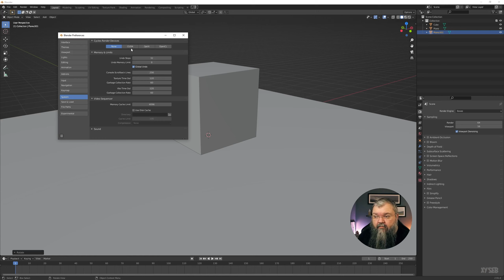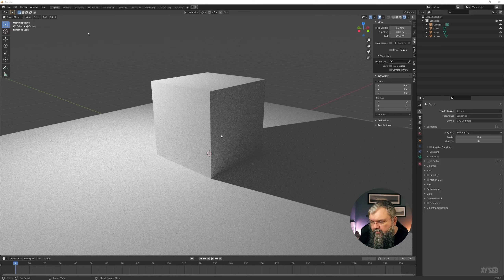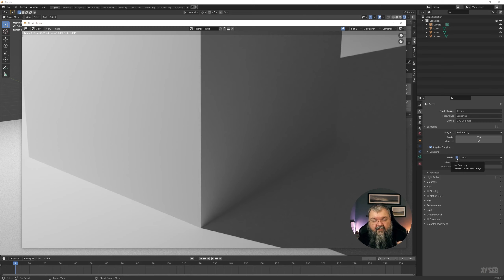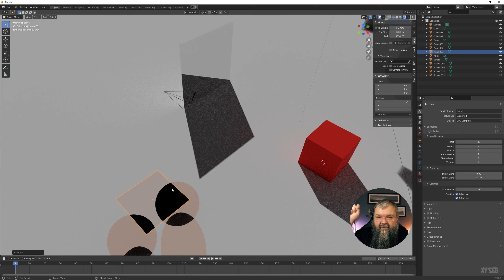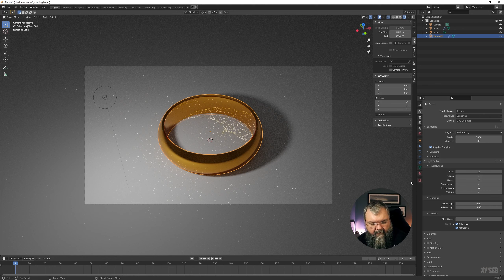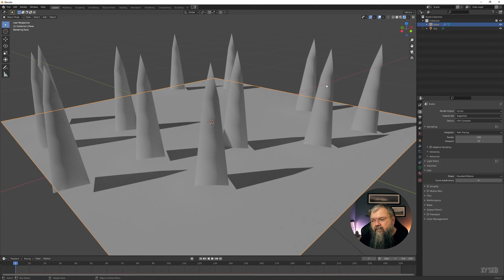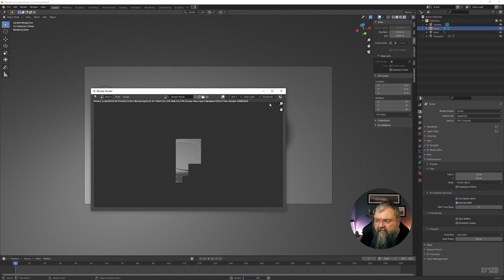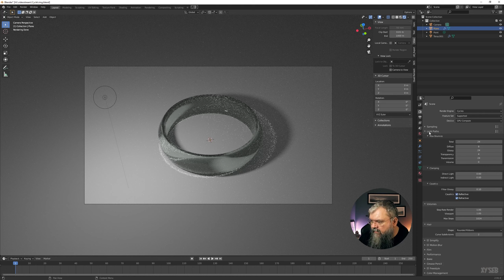Cours Blender débutant 19 | Base du rendu en Cycles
Après Eevee, nous voilà sur Cycles, le moteur de rendu en pathtracing de Blender. Dans cette vidéo je vous explique les différents paramètres et réglages pour essayer d'avoir le meilleur rendu possible tout en gardant des temps de rendu acceptables.
Attention, j'ai survolé certains élément déjà expliqués dans la vidéo sur eevee, et je ne traite pas du baking. J'ai en revanche expliqué le rendu pour les hairs et les volumes même si ça ne fait pas forcément partie des bases.

00:00 Intro
05:50 Sampling
10:07 Adaptative Sampling
13:30 Denoising
20:57 sampling advanced
26:17 lightpath
38:15 lightpath | caustics
48:29 Volumes
53:17 Hairs
59:17 Motion Blur
1:03:12 Film
1:06:00 Performances
1:15:40 Outro